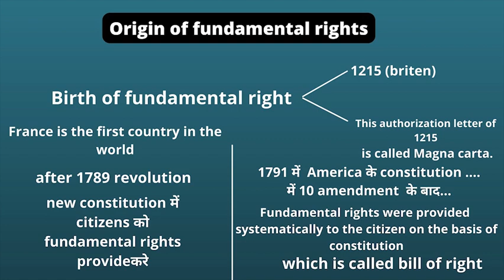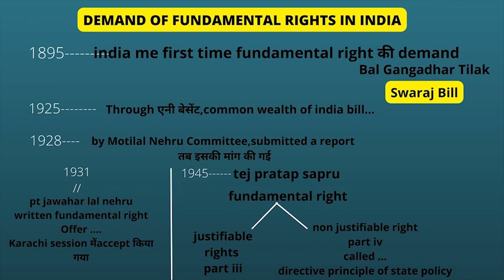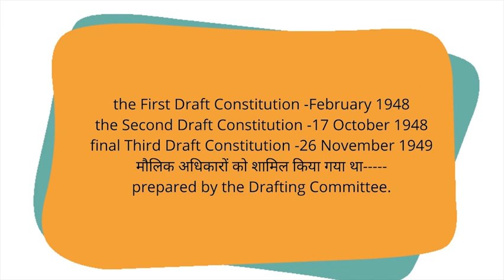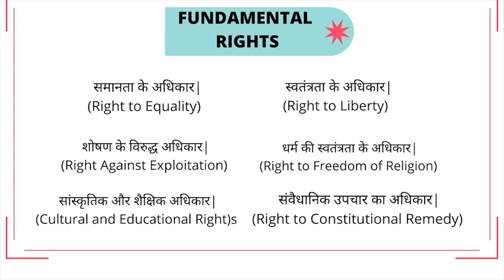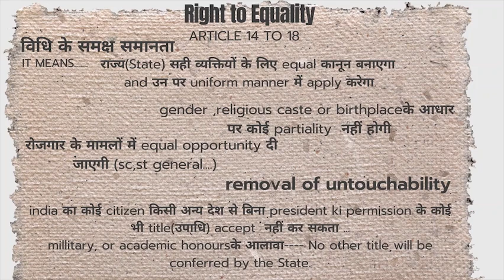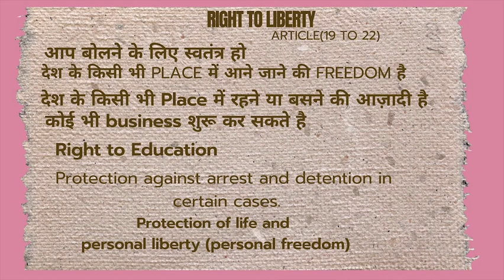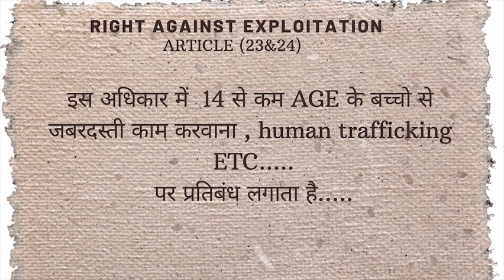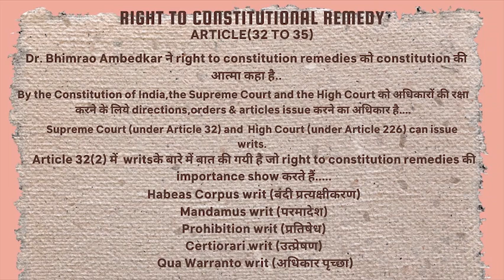FUNDAMENTAL RIGHTS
Hello dosto.
welcome to my channal...
today we talk about fundamental rights.
what is fundamental rights of indian citizen ?
how it is work. ?
what is the origin of fundamental rights..?
e.t.c. details..in this video
so guys watch this video ...
i hope aapko yeh video pasand aaye...
L I K E      S H A R E      C O M M E N T    S U S C R I B E
            THANKYOU EVERYONE..